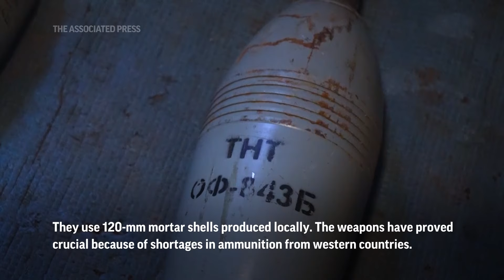Ukraine uses locally produced mortar shells to repel Russia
A well-hidden mortar position of the Ukrainian army’s 28th Brigade has been experiencing a Russian push in the area they hold. They use 120-mm mortar shells produced locally, so are unaffected by delays in Western weapons and ammunition. (AP video: Bela Szandelszky)